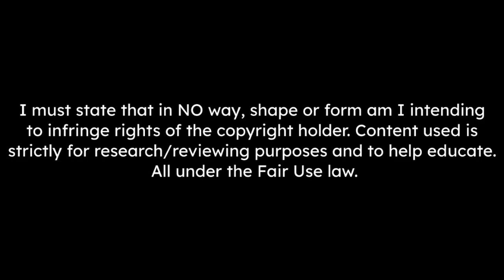ANTHONY MARTIAL IS REVITALIZED UNDER ERIK TEN HAG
Anthony Martial skills & goals 2022